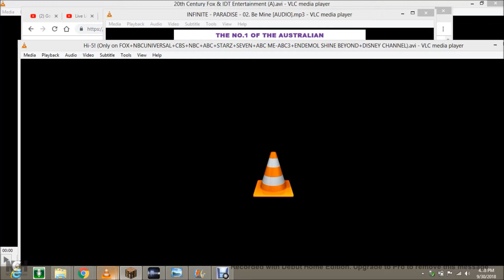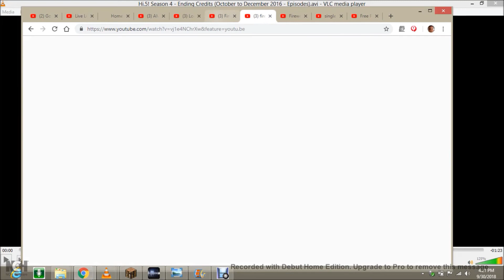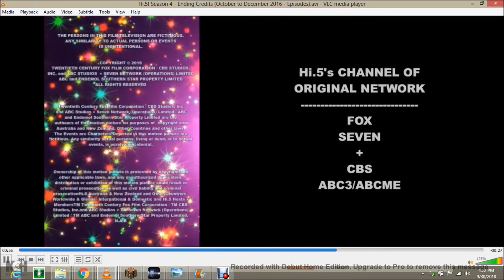Minecraft - Hi-5! Season 4 - Episode 1087 (Be Mine by Infinite - Ending + Closing Credits) [172]